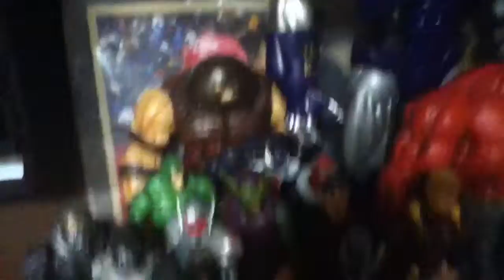My marvel legends collection